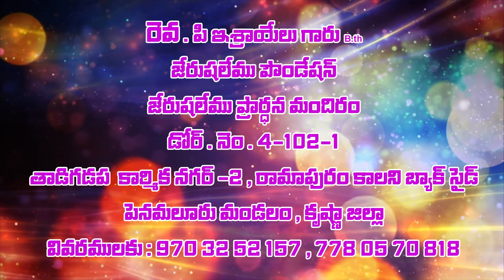Pastor Israel Garu ||15 -5 -2020|| అంశం :తిండి పోతు తనము.......